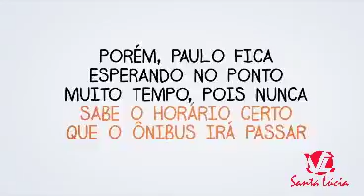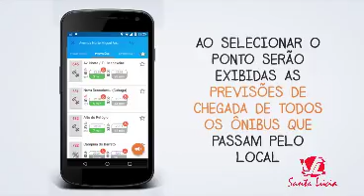Blog do Adilson Ribeiro - Aplicativo Viação Santa Lúcia